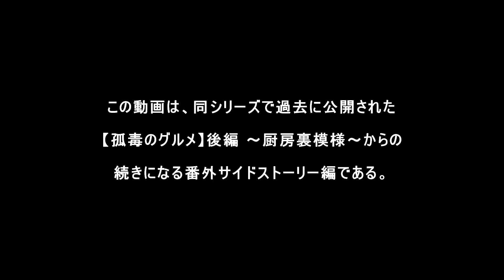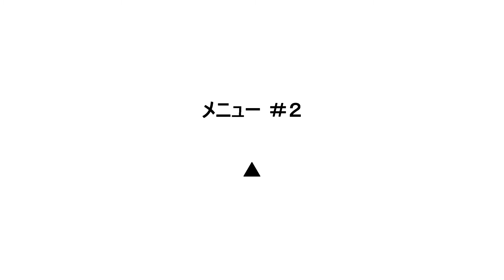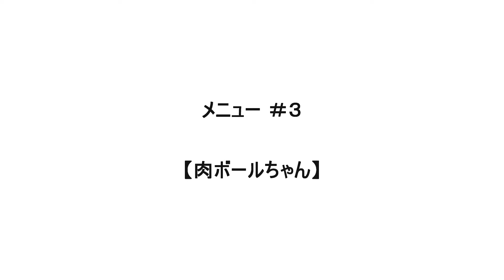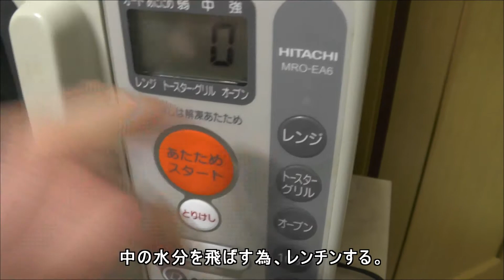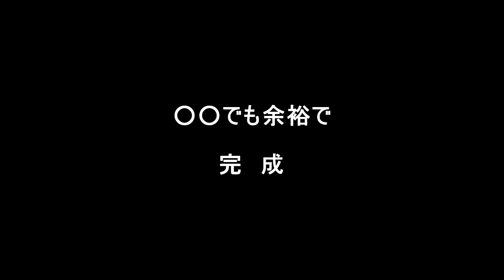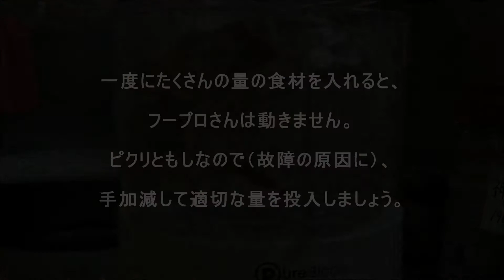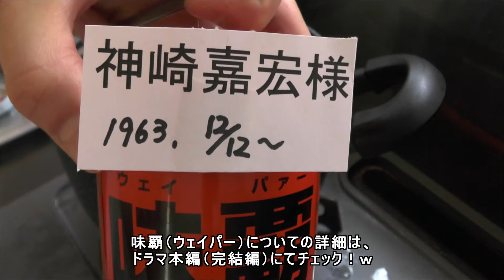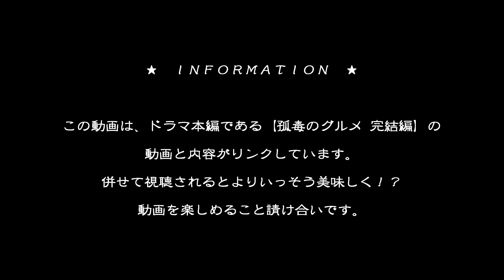【孤毒のグルメ】 完結編 ～厨房裏模様～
ま、所詮素人の動画なんで　＾＾